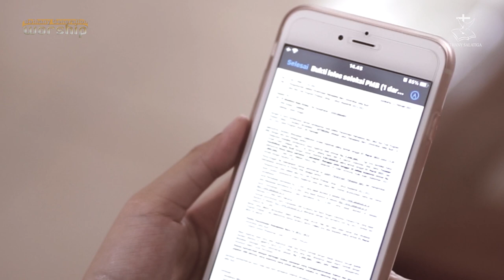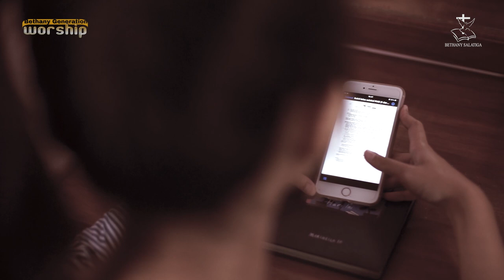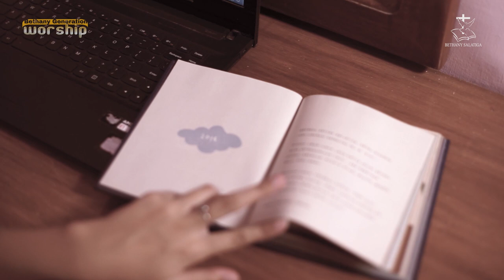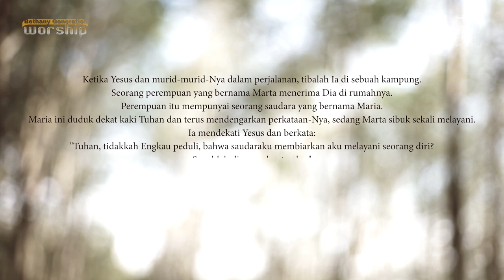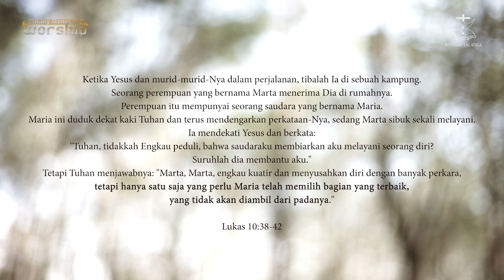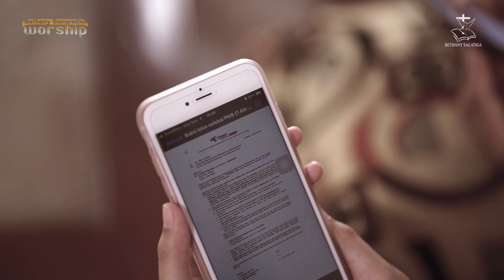Revival @ Home // 16 Maret 2022 // BG Worship Night // Journey to Glory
Vocal :
Hendricus Satrio S. | Indriana Prativian Sari | Yanuar Surya P. | Jessica Shierly S. | Emanuel Adi P. | Grace A.P. Lehurliana | Adeline Kaseke | Mrisih Supanti | Christoper Darren S. | Angeline Karen P. | Jason Villareal | El Shadday Bela K. | Sultan Azarya S. | Cheryl Xaviera C.

Musician :
Electric Piano & Squencer : Gusti Setyo Mandegani
Keyboard : Andika Hendra S.
Bass : Gibran Hanggakusuma
Electric Guitar : yesaya Anendya P.
Drum : Samuel Aderiel S.

Special Guess : Hyori Dermawan

Video and Editor : Christian Surya Dharma (Ateen)

Album "JOURNEY TO GLORY" by Bethany Generation Worship  juga siap menemani dimanapun anda berada melalui platform :

serta di Platform digital lainnya.

Kami mengharapkan saran / masukan untuk meningkatkan pelayanan kami, yang dapat disampaikan melalui SMS / WA pada nomor : 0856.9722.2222

Bagi yang rindu mendukung pelayanan kami, anda juga dapat menabur melalui nomor rekening : BANK BCA 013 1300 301 a.n GEREJA BETHANY INDONESIA SALATIGA

Gereja Bethany Salatiga Jl. Jend. Sudirman No.105, Kutowinangun Kidul, Kec. Tingkir, Kota Salatiga, Jawa Tengah 50711

Copyright Bethany Generation Worship 2022